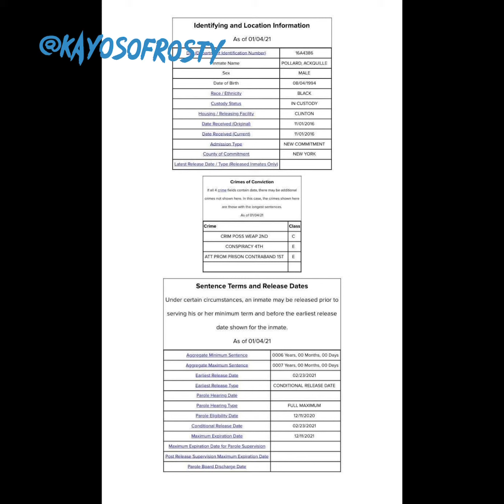Bobby Shmurda Comes Out Of Jail February 2021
Follow @kayosofrosty

Bobby Shmurda can be free as early as February 2021